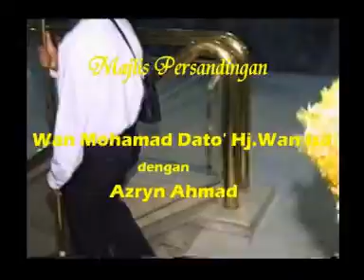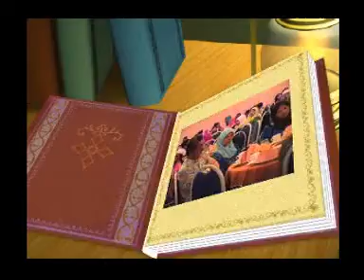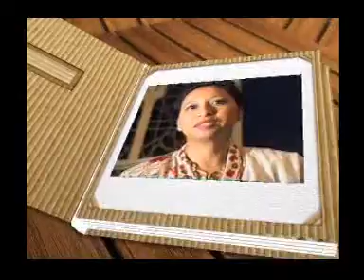MAJLIS PERSANDINGAN WAN AZRYN